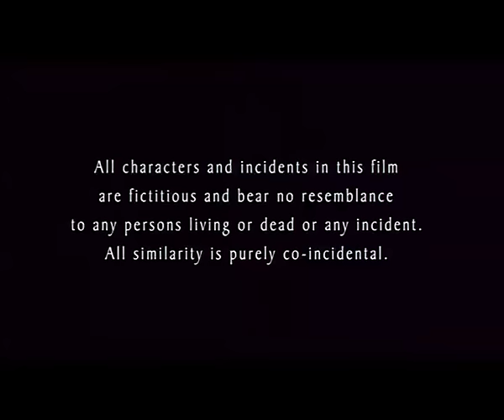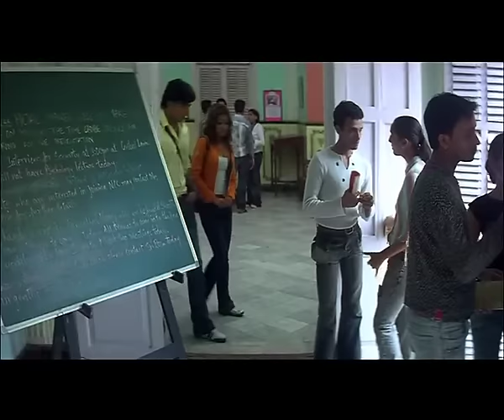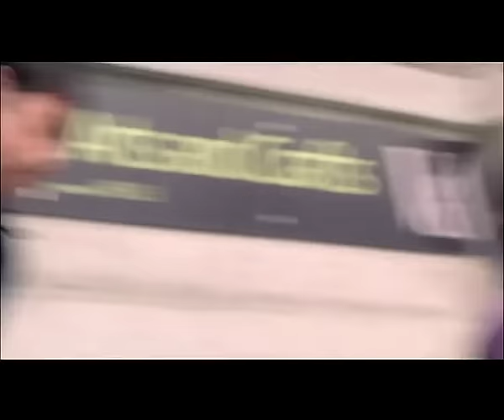आशिक बनाया आपने | भाग 1 | इमरान हाशमी | सोनू सूद | हिंदी रोमांटिक फ़िल्में | Aashiq Banaya Aapne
करण (सोनू सूद) स्नेहा (तनुश्री दत्ता) से प्यार करता है लेकिन कभी भी उससे अपनी भावनाओं को व्यक्त करने के लिए अंतर्मुखी होता है। हालाँकि करण की भावनाएँ कई लोगों के लिए स्पष्ट हैं, वह स्नेहा की मुस्कान को देखकर संतुष्ट है और उसे यह बताने का साहस कभी नहीं जुटाता कि वह कैसा महसूस करती है। एक मौके पर करण स्नेहा को एक पार्टी में आमंत्रित करता है जहाँ वह आकर्षक और शरारती विक्की से मिलती है।

विक्की (इमरान हाशमी) करण का बचपन का दोस्त है। करण के ठीक विपरीत, विक्की एक बहिर्मुखी और एक कुख्यात फ़्लर्ट है। विक्की के करण और स्नेहा के कॉलेज में शामिल होने पर तीनों की ज़िंदगी बदल जाती है और स्नेहा विक्की की तरफ आकर्षित होने लगती है।

विक्की के इरादों के डर से, करण स्नेहा के साथ उसके रिश्ते से बाहर बात करने की कोशिश करता है, लेकिन विक्की उसे विश्वास दिलाता है कि इस बार वह स्नेहा के साथ प्यार में है और छेड़खानी नहीं। करण को लगता है कि उसने एकमात्र ऐसी महिला खो दी है जिसे उसने कभी प्यार किया है, लेकिन जानता है कि वह इसके बारे में कुछ नहीं कर सकता। हालांकि, जीवन आगे बढ़ता है और तीनों दोस्ती का एक विशेष बंधन साझा करते हैं।

विक्की और स्नेहा के बीच की निकटता सभी सीमाओं को पार करती है। जिस तरह दोनों के बीच सबकुछ ठीक चल रहा था, एक रात एक घटना ने उन्हें झकझोर कर रख दिया। विश्वास टूट गया, जुनून और भ्रम की स्थिति और स्नेहा समर्थन के लिए करण की ओर मुड़ जाती है। समय के साथ, करण आखिरकार उसे प्रपोज़ करने की हिम्मत जुटाता है।

जैसा कि स्नेहा और करण की सगाई होने वाली है, विक्की फिर से उनके जीवन में प्रवेश करता है। तीनों दोस्त उस एक रात के लिए फिर से मिलते है उन सभी को जीवन और मृत्यु के एक खतरनाक बिंदु पर।